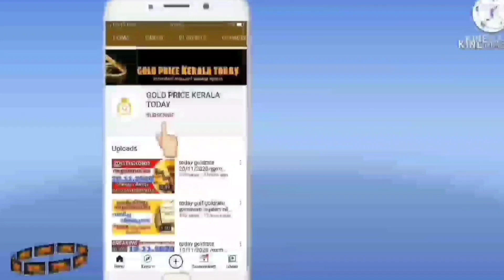സ്വർണവില ഞെട്ടിച്ചു goldrate 04/05/2023/ഇന്നത്തെ സ്വർണ വില/kerala gold price today/916/kerala gold